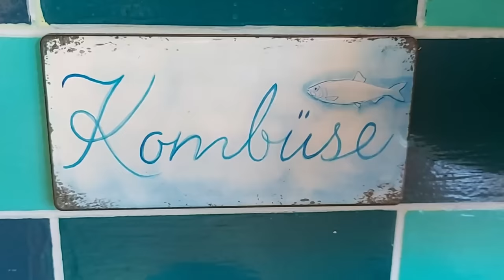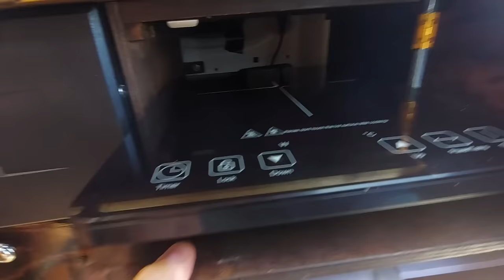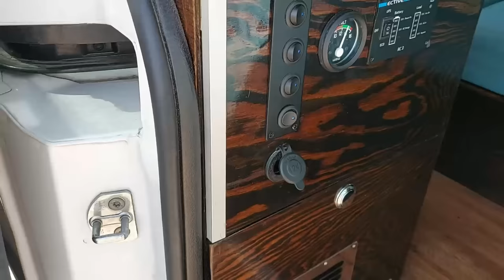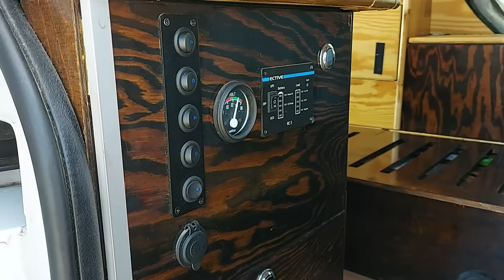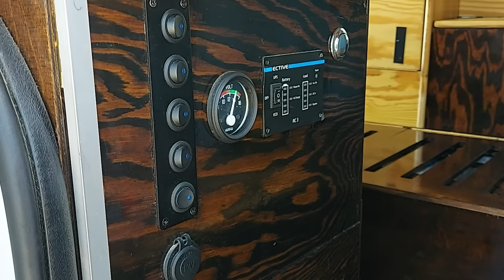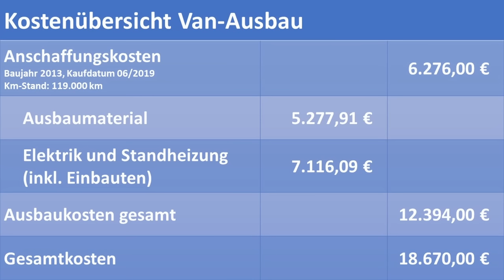61 jährige Psychologin baut Minicamper selbst aus | VOLLZEIT VAN LIFE | VAN TOUR, DIY Camper Ausbau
In dieser Roomtour zeige euch hier meinen kompletten Ausbau. Ich lebe und reise vollzeit in meinem Mini Camper, den ich selbst ausgebaut habe.

00:00 Intro
00:36 Basisfahrzeug Mercedes Citan
00:47 Sichtschutz von außen: Scheibengardinen
02:16 Allgemeines zum Ausbau
03:05 Standheizung
04:03 Dämmung, Bodenplatte, Fußbodenbelag
04:19 Küche I: Stauraum, Kühlschublade, Induktionskochfeld
08:08 Wasserversorgung
09:23 Außendusche
09:44 Küche II: Hänge-Gewürze, Licht, Oberschränke
10:34 Stauraum: Schränke Bettseite, Regalfächer
12:20 Bettkisten, Betterweiterung
13:39 Außenmöbel
16:12 Stauraum unterm Bett, Auslass Standheizung
17:04 Trockentrenntoilette
19:06 Büroschrank mit Trennfächern, Dimmer, Bedienfeld Standheizung und USB-Steckdosen
20:04 Lederverkleidung
01186 Großes Staufach überm Fahrerraum mit Licht, Garderobe
21:01 Lampen
21:21 Verwendetes Holz, Holz-Bearbeitung, Dachverkleidung, Kupferstangen, Türverkleidung
23:41 Einhänge-Tisch
26:00 12V-Elektrik, Solarpanel und selbstgebauter Dachträger
27:25 230V-Elektrik, Wechselrichter, Landstromanschluss
30:30 Bettbau, Gardinen, Licht
33:00 Anschaffungskosten, Ausbaukosten
33:37 Alternative zur Wohnmobilzulassung: Sonder-Kfz Campingfahrzeug
34:24 Ausblick

M E I N E  M U S I K  I S T  V O N

M A T E R I A L I E N ,  D I E  I C H  V E R W E N D E T  H A B E:

Lithium-Batterie 125 Ah
Wechselrichter 2000 W
Solar Laderegler
DEFA Anschluss-Set 230V

Licht
LED-Einbaustrahler (geringe Einbautiefe)
6fach-Verteiler für LED Lampen
Weiße Leseleuchte mit Touch und Dimmer und 2 USB-Steckdosen
LED-Unterbauleuchten mit Berührungsschalter
Led Dimmer

Induktionskochplatte, 2000W

Dämmung 19mm
Dämmung Klebeband

Werkzeug für für den Ausbau
Bosch Oberfräse (8mm Aufnahme)
Bosch Fräser-Set (8 mm Schaft)
Makita Einhandfräse (6mm Aufnahme)
Bosch Kantenfräser-Set (6mm Schaft)
Nietmutternaufsatz für Bohrmaschine
Edelstahl Nietmuttern-Set
Winkel Klemmen
Maschinen-Gewindebohrer M8

Bord-Werkzeug
Bosch Mini-Akkuschrauber
Bosch 26tlg. Schrauberbit- und Ratschen-Set

Film-Equipment
DJI Mini 2 Drohne